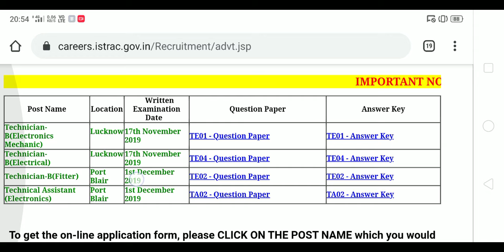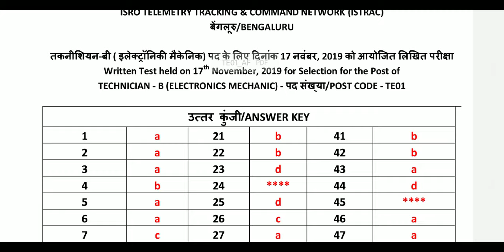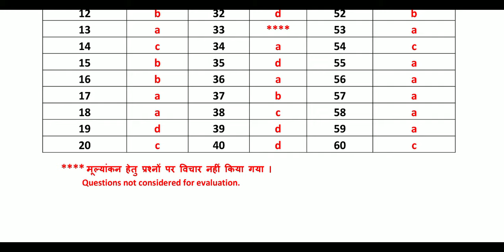ISRO TECHNICIAN B LUCKNOW VACANCY FINAL ANSWER KEY ISTRAC TECHNICIAN B FINAL ANSWER KEY ELECTRONICS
SRE ONLINE HUB present's

ISTRAC TECHNICIAN B ANSWER KEY ELECTRONICS MECHANIC
Fitter
Electrical

get latest vacancy update.